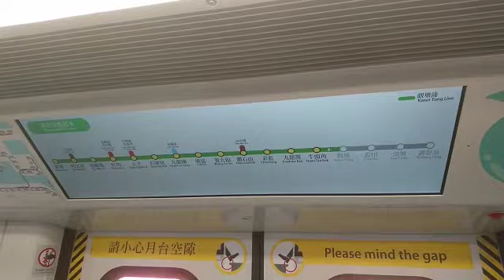港鐵廣播：牛頭角（觀塘綫下行）（Q-train版本）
（粵）下一站：牛頭角。
（普）下一站：牛头角。
（英）Next station: Ngau Tau Kok.